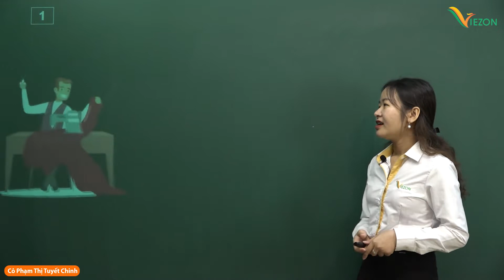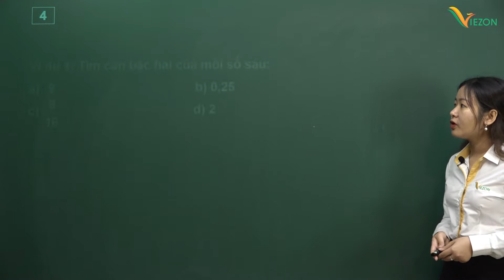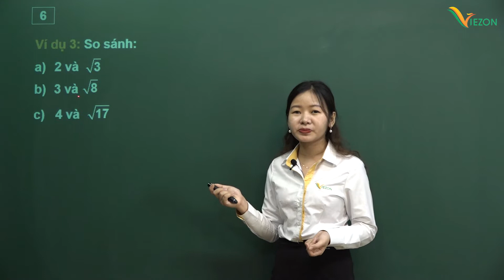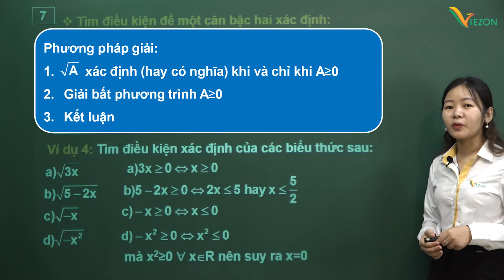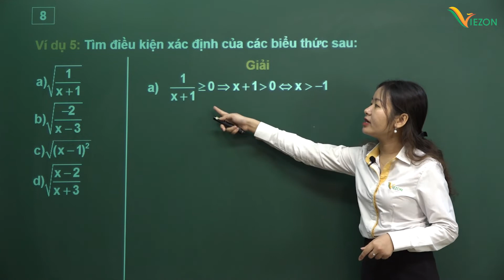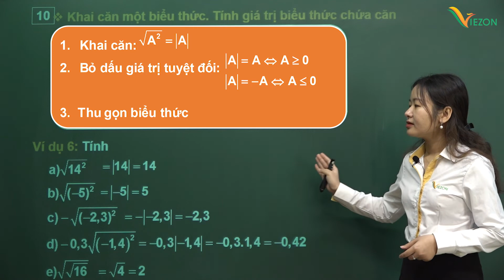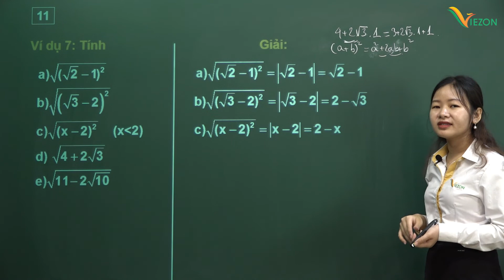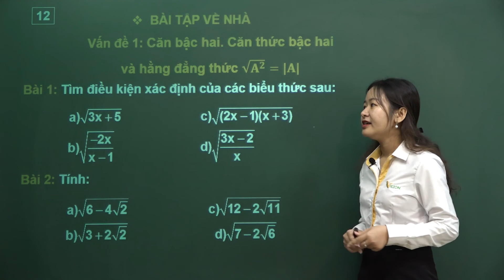Căn bậc hai. Căn thức bậc hai và hằng đẳng thức căn(A^2)=| - Toán 9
Bạn học được gì?
Học sinh nắm chắc được kiến thức cơ bản của chương trình Toán 9 và vận dụng kiến thức để giải thành thạo các dạng bài tập toán liên quan.
Làm nền tảng cho quá trình ôn thi 9 vào 10.
Khóa học này dành cho ai
Đối tượng học sinh ở mức học lực trung bình
Đối tượng học sinh ở mức học lực khá
Mô tả khóa học
Chuyên đề 1: Căn bậc hai. Căn bậc ba
Chuyên đề 2: Hàm số bậc nhất y=ax+b
Chuyên đề 3 Hệ thức lượng trong tam giác vuông
Chuyên đề 4: Đường tròn
Chuyên đề 5: Hệ hai phương trình bậc nhất hai ẩn
Chuyên đề 6: Hàm số y=ax^2. Phương trình bậc hai một ẩn
Chuyên đề 7: Góc với đường tròn
Chuyên đề 8: Hình nón- Hình trụ- Hình cầu
Chuyên đề 9: Kiểm tra, đánh giá